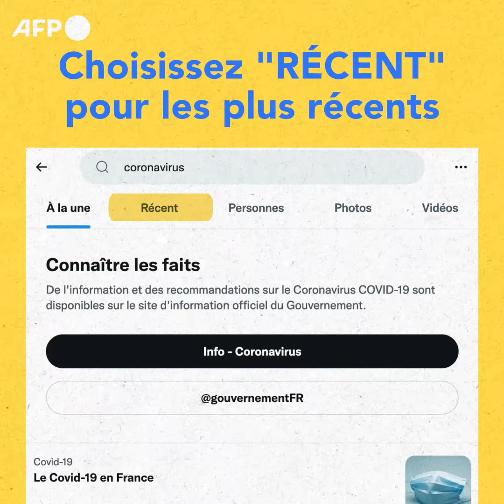Recherche avancée sur X (ex-Twitter) | AFP Fact Check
Les techniques pour faciliter les recherches sur X (ex-Twitter).